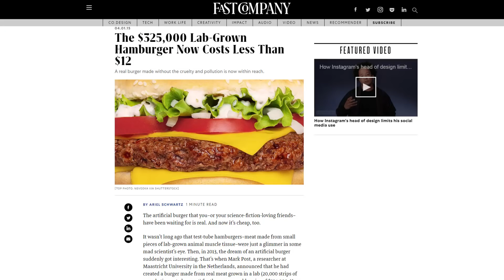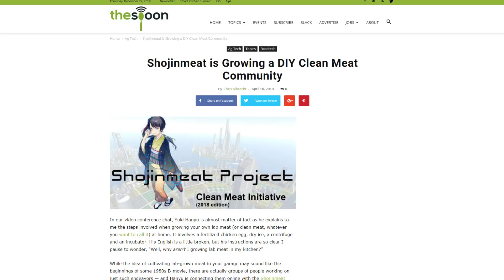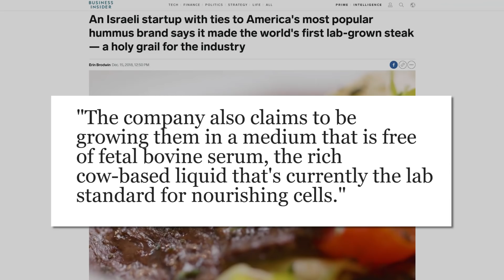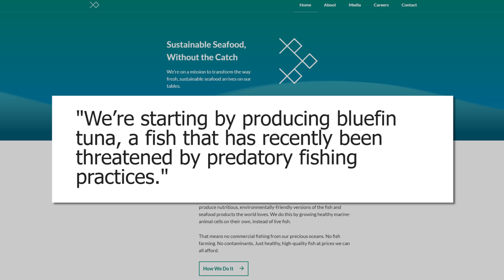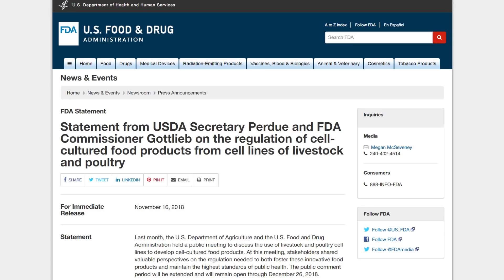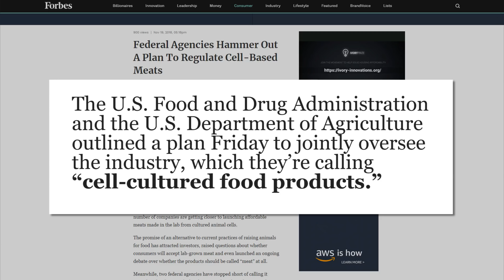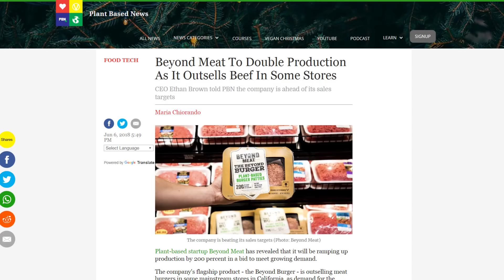Test-tube Meat is Happening Now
Test-tube meat is officially happening ahead of schedule. This video covers new technological and legislative developments as well as resistance from cattle farmers.